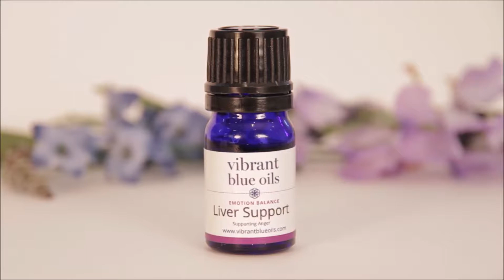Liver Support Essential Oil Blend Spotlight - Vibrant Blue Oils, Jodi Cohen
LIVER SUPPORT™ BENEFITS:   Supports liver and gall bladder. Helps gently release emotions of anger from the cells of the liver.

LIVER SUPPORT™ INDICATIONS  Formulated to help move through and release anger and negative emotions attached to traumatic experiences from the cells of the liver to promote optimal healing.  The oils in this blend assist the body to recognize, work through and release the anger, fear, or frustration caused by traumatic experiences so they don’t overwhelm you.

It allows you to gently let go of negative emotions, including those attached to PTSD, which can create stuck energy and impede an organ’s ability to heal.  It can also help children and adults deal with the trauma of abuse and let go of negative emotions, frustration, and fear so you can function effectively in the world.

HOW TO USE LIVER SUPPORT™: Designed for aromatic and topical use. If using topically, we recommend 2- 3 drops over the liver (right side of the body under the breast).  You can also apply with a castor oil pack over the liver or place a drop or two on the palms, rub hands together, cover your nose and inhale.  Always test on a nickel sized portion of skin first. Make sure your skin can handle the oil/blend before using.  Dilute to start or if any redness occurs.  For Aromatic Usage, hold the bottle under nose for 3 or 4 breaths.

WHEN TO USE LIVER SUPPORT™: To aid with the release of anger, irritation and frustration, apply 2- 3 times daily or as needed during grumpy moments. Put a few drops on a tissue and have it close, where you can smell it, when you start to feel out of control.

LIVER SUPPORT™ INGREDIENTS: Vibrant Blue Oils Emotion Balance Liver Support™ blend contains a proprietary formulation of organic and/or wild crafted essential oils of White Grapefruit, Helichrysum italicum, Lavender, Geranium, Elemi, Sandalwood, Blue Tansy, Ylang Ylang, Chamomile, and Cypress.

LIVER SUPPORT™ PRODUCT TIPS:

    Ideal for moving through traumatic situations, PTSD, depression and despair caused by abuse.
    Helps with varicose veins
    Helps release feelings of hurt, fear, abandonment and abuse